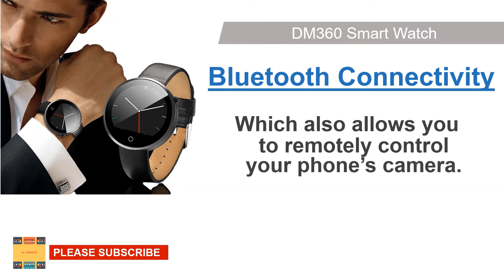DM360 Smart Watch | 10 Gadgets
The DM360 Smart Watch is a stylish watch. It comes with a sleek design that is packed with high-tech features. This watch supports Apple and Android connectivity, Bluetooth, and comes with fitness and heart rate tracker.